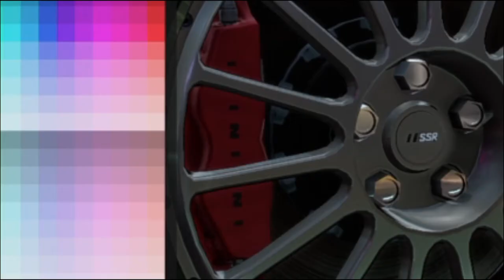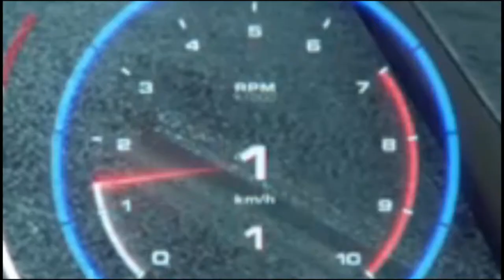2 Jahre bombmanu !